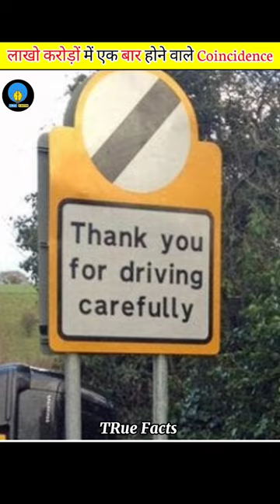लाखो करोड़ों में होने वाले coincidence 🤯